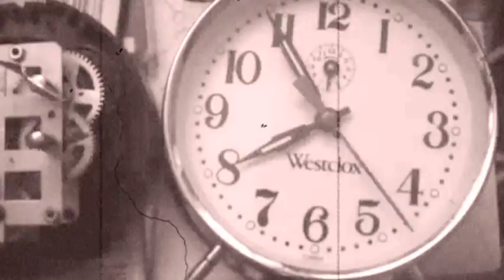Yvonne Lyon - The Coffee Song